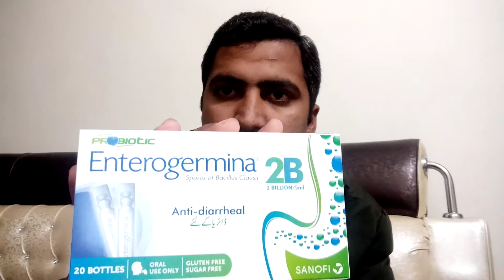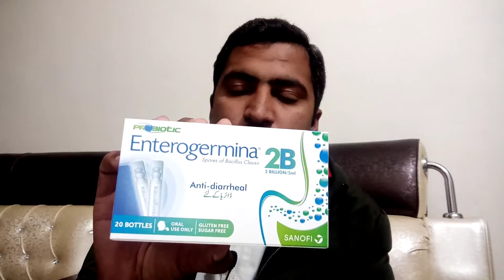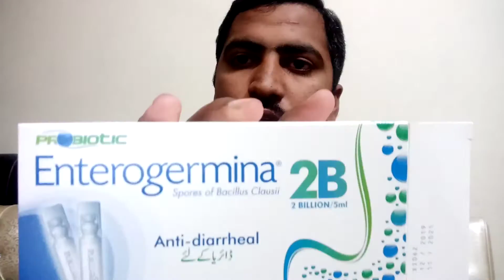Lose Motion ka lea bhtareen|Qasim kashmire chanal |Children Health tips in urdu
Aoa
 Friends is video ma ap ko bachon ka motion ka bara ma bht acha nusha btaya gai ga
Bachon ma kafi masail arha han motion ka
Video complete dakhan
Qasim kashmire chanal
lose Motion
Enterogermina Ampule
# Children Health tips in urdu